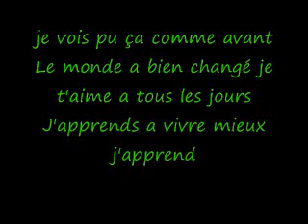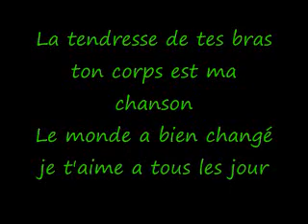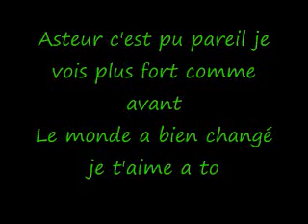karaoké-1755-le monde a bien changé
1755 un groupe populaire pour tous eux qui vien de la pénésule acadienne. piter(xd)